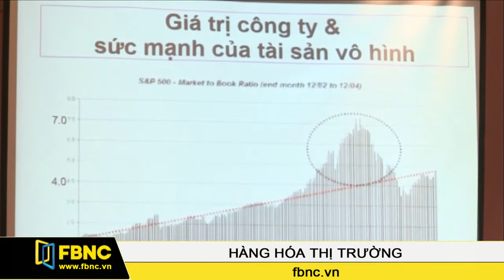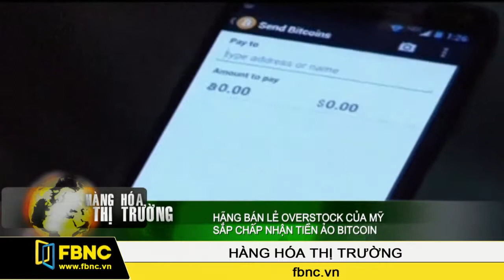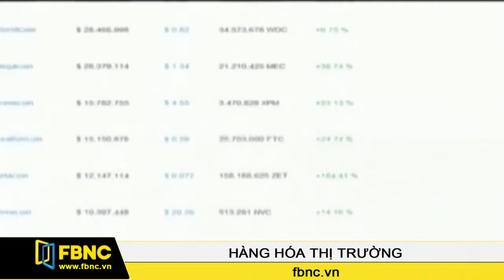24/12/2013: Hàng Hoá Thị Trường (Phần 2)